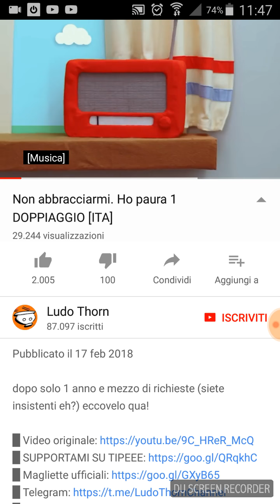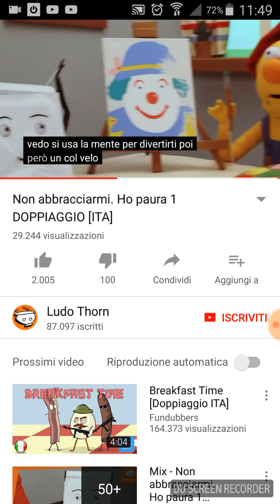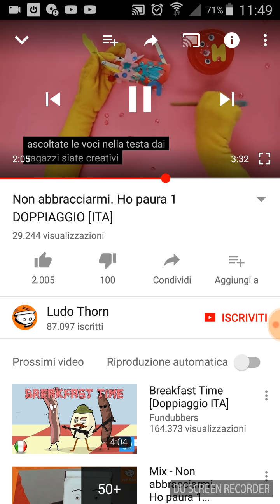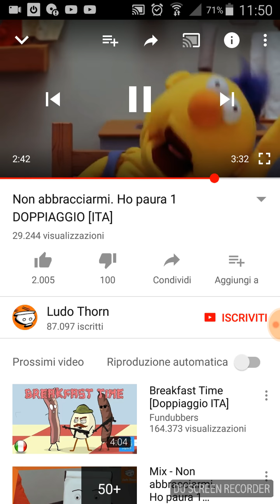Non ci credo...: video reazione #2